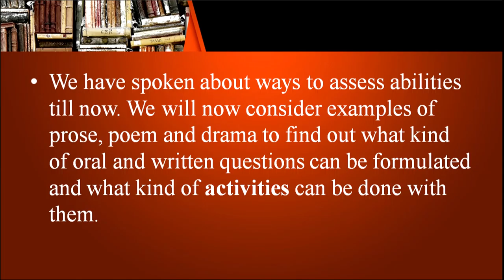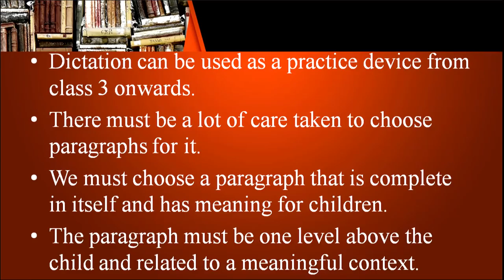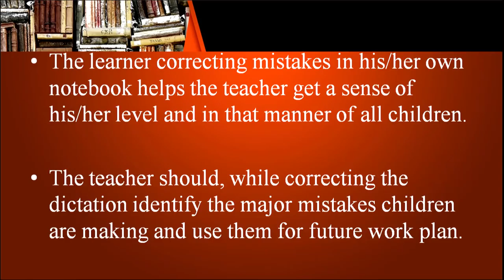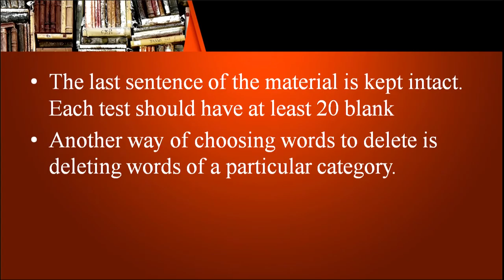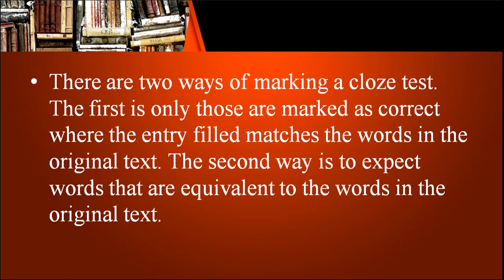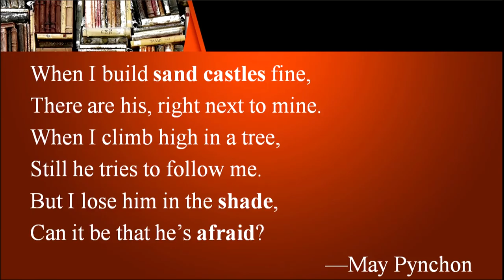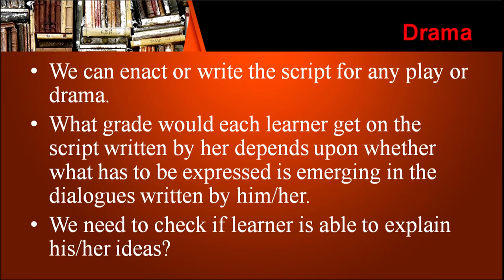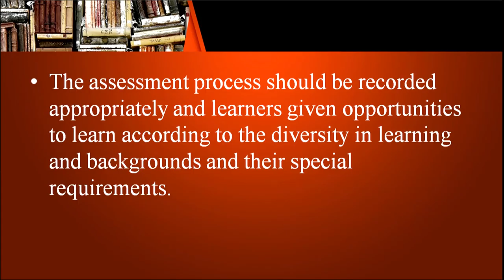Activities to Assess Language Learning